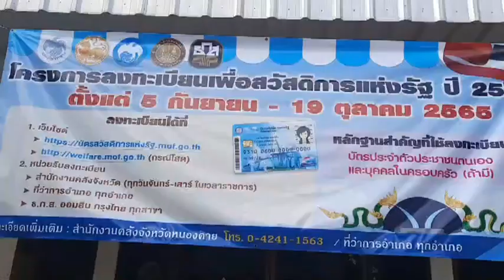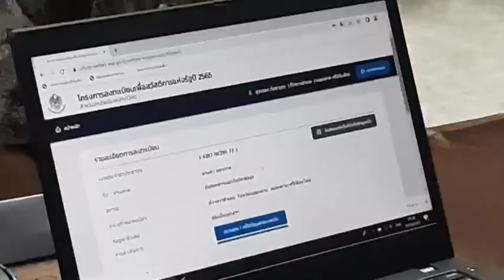หนองคาย-คึกคักรับไปเลยสวัสดิการแห่งรัฐรอบใหม่ โดยเปิดหน่วยให้ลงทะเบียนจำนวน 31 แห่งทั้ง 9 อำเภอ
ที่ หอประชุมเทสรังสี อำเภอศรีเชียงใหม่ บรรยากาศการเปิดรับลงทะเบียนเพื่อสวัสดิการแห่งรัฐ ปี 2565 สำหรับผู้ที่อยู่ในพื้นที่ อ.ศรีเชียงใหม่ จ.หนองคาย วันแรก  มีประชาชนผู้มีรายได้น้อย ทั้งรายเก่าและรายใหม่ ที่ยังไม่เคยเข้าร่วมโครงการบัตรสวัสดิการแห่งรัฐ ได้นำหลักฐาน เอกสาร บัตรประชาชน ทะเบียนบ้าน สมุดบัญชีเงินฝากธนาคาร มาตั้งแต่เข้าคิวรอยื่นต่อเจ้าหน้าที่ เพื่อที่จะลงทะเบียนกันอย่างคึกคัก
ว่าที่ ร.ต.นครชัย  แสงมณี นายอำเภอศรีเชียงใหม่ และนายพิทยา ชำนาญเนียม ปลัดอาวุโสฯ ได้จัดเจ้าหน้าที่ของที่ว่าการอำเภอฯ มาประจำจุดให้บริการแก่ประชาชน เป็นเวลา 45 วัน ซึ่งได้มีการแบ่งจุด ในการรับเอกสาร มีจุดกรอกเอกสาร จุดพักคอย จุดให้คำปรึกษาตรวจสอบเอกสารก่อนที่จะนำไปยื่นให้กับทางเจ้าหน้าที่เพื่อบันทึกข้อมูล ที่ว่าการอำเภอศรีเชียงใหม่ เปิดจุดรับลงทะเบียนให้กับประชาชนในพื้นที่ตำบลพระพุทธบาท วันละ 1 หมู่บ้าน ณ หอประชุมเทสรังสี , ธนาคารออมสิน สาขาศรีเชียงใหม่ จุดรับลงทะเบียนตำบลหนองปลาปาก วันละ 1 หมู่บ้าน ณ ที่ทำการของธนาคาร , ธนาคารกรุงไทย สาขาศรีเชียงใหม่ จุดรับลงทะเบียนพื้นที่ตำบลบ้านหม้อ วันละ 1 หมู่บ้าน ณ ที่ทำการของธนาคาร ธนาคารเพื่อการเกษตรและสหกรณ์การเกษตร (ธ.ก.ส.) ลงพื้นที่ให้บริการประชาชนตำบลพานพร้าว และตามจุดบริการต่างๆ ที่ได้กำหนดไว้ ทั้ง 14 หมู่บ้าน เพื่อลดการเบียดเสียดกันของประชาชน ที่อาจเสี่ยต่อการแพร่ระบาดของเชื้อไวรัสโควิด-19 โดยทุกหน่วยบริการ จะเปิดให้ลงทะเบียน ตั้งแต่เวลา 08.30 น. - 16.30 น.
 สำหรับจังหวัดหนองคาย ได้เปิดหน่วยรับลงทะเบียน มีจำนวน 31 แห่ง คือ สำนักงานคลังจังหวัดหนองคาย , ที่ว่าการอำเภอทั้ง 9 อำเภอ , ธนาคารเพื่อการเกษตรและสหกรณ์การเกษตร (ธ.ก.ส.) 9 สาขา ทั้ง 9 อำเภอ , ธนาคารออมสิน 6 สาขา ได้แก่ สาขาหนองคาย , สาขาท่าบ่อ , สาขาศรีเชียงใหม่ , สาขาสังคม , สาขาโพนพิสัย และสาขาอัศวรรณคอมเพล็กซ์ , ธนาคารกรุงไทย 6 สาขา ได้แก่ สาขาหนองคาย , สาขาท่าบ่อ , สาขาศรีเชียงใหม่ , สาขาโพนพิสัย , สาขาอัศวรรณคอมเพล็กซ์ และสาขาศูนย์ราชการจังหวัดหนองคาย เพื่อให้บริการแก่ประชาชน ภายใต้การป้องกันการแพร่ระบาดของเชื้อไวรัสโควิด-19 :
ภาพ-ข่าว พันธลภ(ฤาษีลภ)แสงทอง-อภิชาติ  แสงรุ่ง  จังหวัดหนองคาย